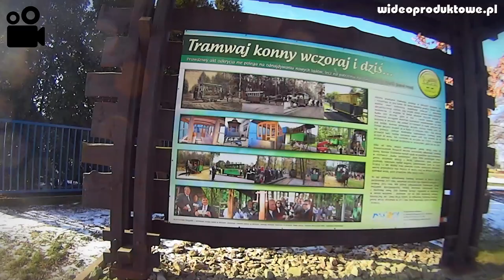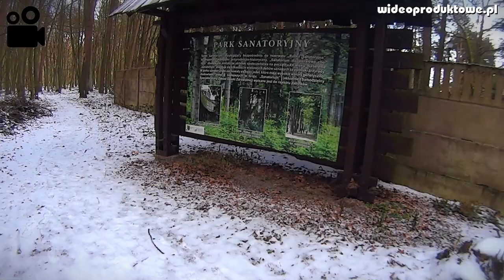Tramwaj konny na Rudkę ścieżka służąca edukacji ekologicznej - sony HDR-AS20 włączona stabilizacja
XX Kursujący na trasie Mrozy - Rudka w latach 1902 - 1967 tramwaj konny w dniu 28 października 2011 roku powraca do Mrozów. Jego historia związana jest z budową szpitala w Rudce który powstał na skutek rozszerzającej się w 1898r. epidemii gruźlicy. Teodor Dunin, wybitny lekarz bakteriolog zaapelował wówczas o utworzenie specjalistycznego szpitala w którym chorzy mogliby dochodzić do zdrowia. Jego projekt zdobył uznanie wielu wybitnych naukowców. Ze względu na klimat idealnym miejscem okazała się Rudka koło Mrozów, gdzie w 1902r. ruszyła budowa szpitala. Sanatorium znajdowało się kilka kilometrów od stacji kolejowej, na której wyładowywano przywożone pociągiem z Warszawy materiały budowlane. Aby ułatwić ich transport do Rudki, położono tory pod kolejkę. Budowa szpitala trwała sześć lat. Pierwsi pacjenci pojawili się w Rudce 29 listopada 1908 r. Tego dnia po raz pierwszy, zamiast materiałów budowlanych, tramwaj konny przewiózł ludzi. Kolejka kursowała nawet sześć razy dziennie przez 59 lat, po raz ostatni odjechała w 1967r. Tory rozebrano na początku lat 70, a wagonik przekazano Muzeum Kolejnictwa w Sochaczewie.